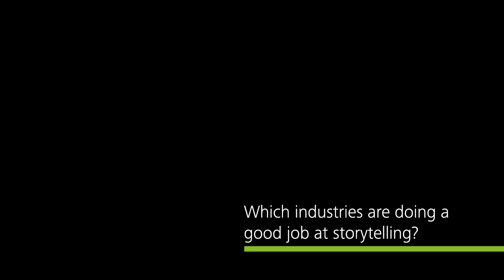Insights-Driven Storytelling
To create emotional connections with customers, marketers can craft personalized stories based on insights gleaned from social, behavioral, and transactional data. Effective storytelling can be used to move consumers through the purchase cycle and increase brand engagement.